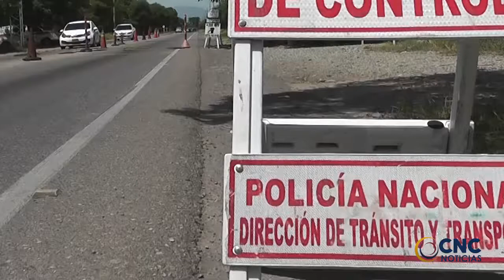APREHENDIDAS 1900 DOSIS DE KETAMINA UTILIZADA COMO DROGA ALUCINÓGENA